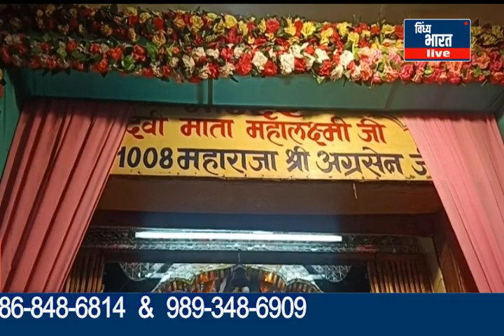रीवा के इकलौते कांच मंदिर में अग्रवाल समाज ने मनाया 13वा स्थापना दिवस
स्थानीय फोर्ट रोड स्थित अग्रवाल समाज भवन में रीवा शहर का एकमात्र कांच मंदिर में विराजित अग्रकुल की कुलदेवी माता महालक्ष्मी जी एवं श्री श्री 1008 महाराजाधिराज श्री अग्रसेन स्वामी मंदिर के गरिमामय 13 वर्ष पूर्ण होने के शुभ अवसर पर अखिल भारतीय युवा अग्रवाल सम्मेलन रीवा के द्वारा स्थापना दिवस का समारोह का आयोजन अग्रवाल समाज रीवा के मार्गदर्शन में किया गया।vindhya bharat live rewa agriculture agrwalsamaj agrwal